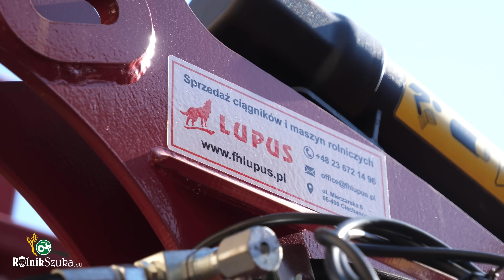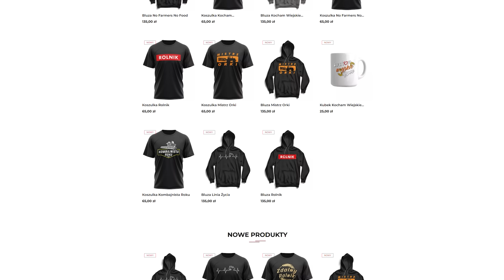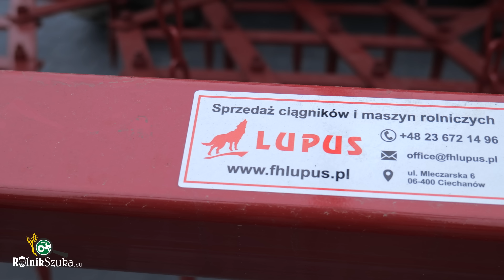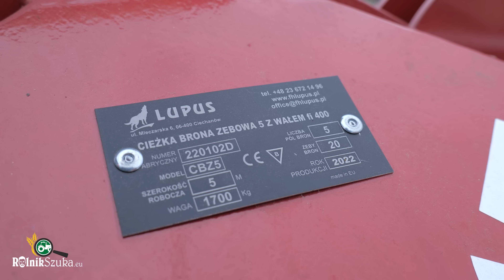POLSKA CIĘŻKA BRONA LUPUS (TESTUJĘ / PREZENTUJĘ)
Producenta @lupus-ciechanow znajdziecie na tegorocznym @TargiKielce1 AgroTech Testowany sprzęt w całości produkowany jest w Ciechanowie. Czy taki rodzaj maszyny sprawdzi się w moich wiosennych warunkach polowych?

Jeśli spodobały Ci się moje filmy, lecz jesteś rządny większej ilości informacji oraz merytorycznego przekazu z branży rolniczej to polecam kanały: Matheo780, Słomek_Mówi, Perqins, Kula, Rolnik Nieprofesjonalny,  Kaszubska Gospodarka Bis, Kujawy Na Roli, TopGear Tractors, Mateusz Traktorzysta, Bardowscy, Szoko12, JockerFarm

Miłego oglądania !